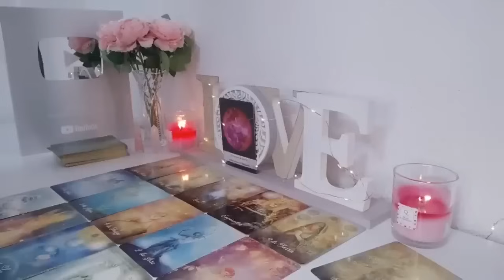CANCER 😳HUMILIATED BY THE 3RD PARTY THEY CHOSE OVER U THEY GOT SUPER PLAYED🥺 SEPTEMBER 2024 TAROT